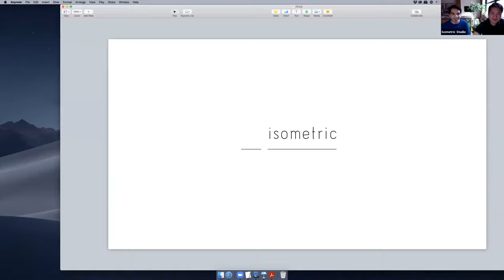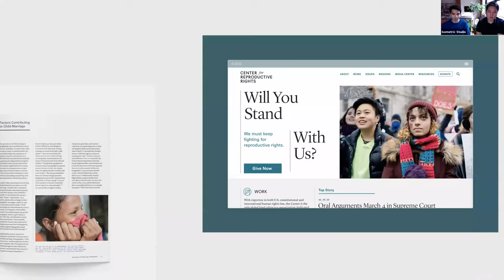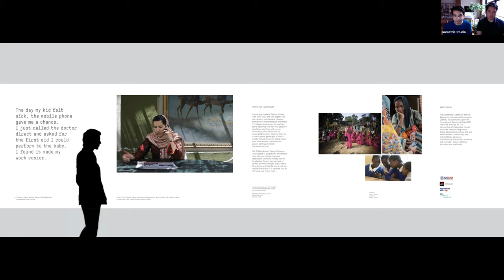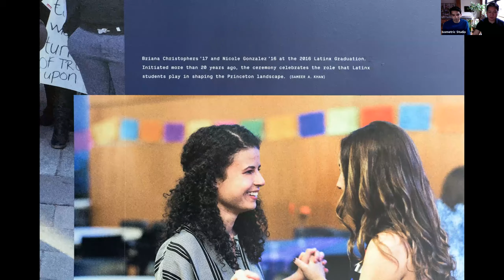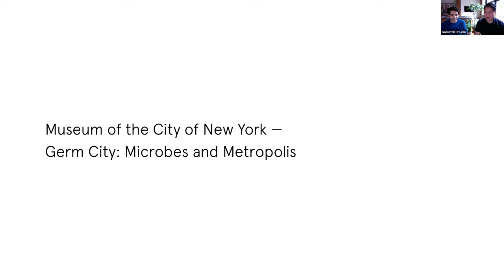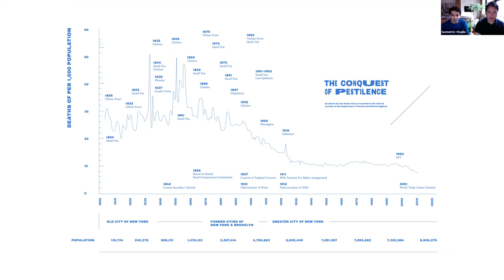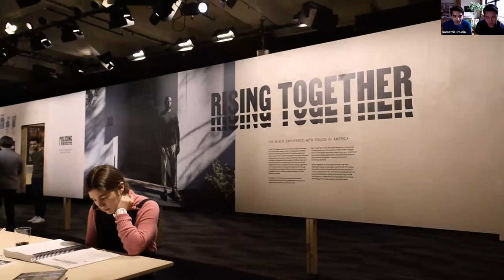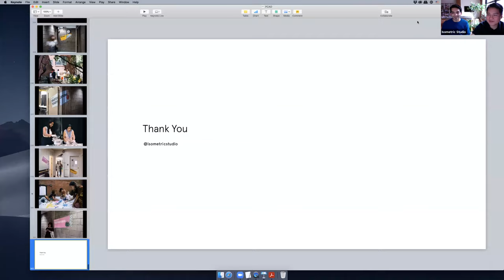Artist Talk: Isometric's Andy Chen and Waqas Jawaid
Andy Chen and Waqas Jawaid, partners in design studio Isometric, speak about their recent spatial graphic design work in the context of the studio's new report, "Spaces of Belonging." If college campuses are a microcosm for what the country is and an incubator for what the global community can be, then our hope would be to discover a new discourse that is grounded in sound conceptual frameworks and that begins to address the ways in which these ideas make their way into the narratives and spaces we design. Our shared spaces—dormitories, classrooms, lecture halls, and gathering spaces—communicate explicit and implicit signals. This conversation explores how college campuses can ensure equity in representation and equal dignity in campus spaces.